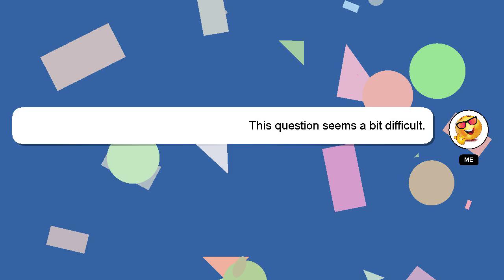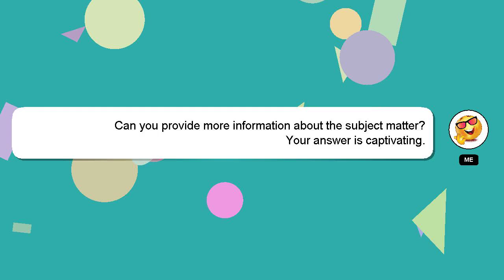How to decrease frizz in curly hair?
A little intro about me, Hello, I am Delphi. I am here to help you get the answers you are seeking. - How to decrease frizz in curly hair?

I welcome your comments and chats if you have more detailed queries. Your answer will be acknowledged and appreciated, and I will 'heart' it as a sign of gratitude.

*2 What we are experimenting :*